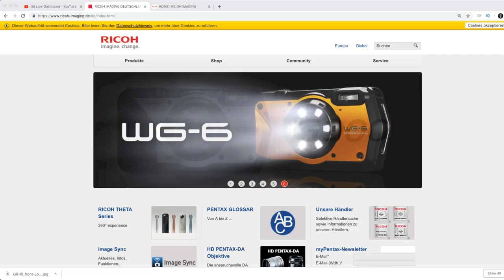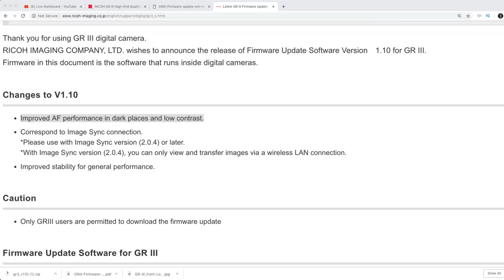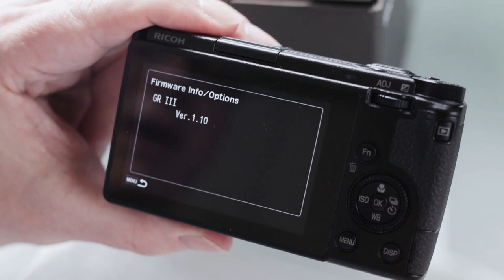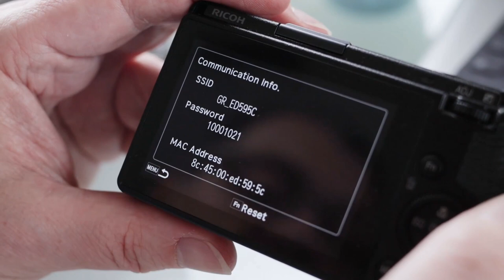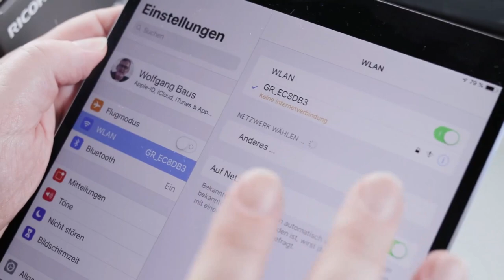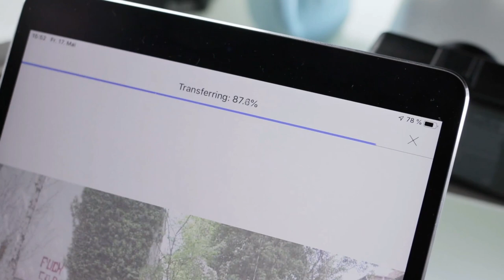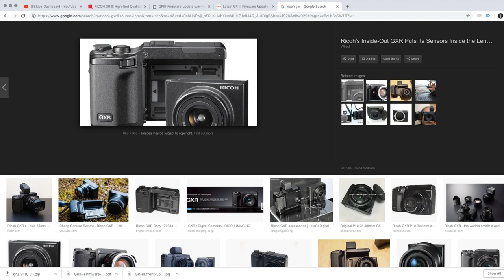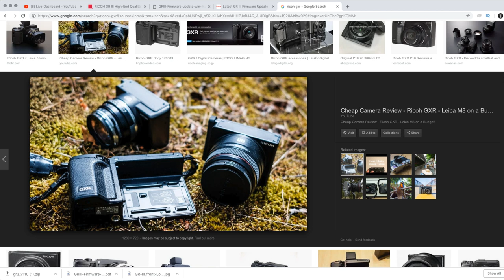Q&A with RICOH Product Manager Wolfgang Baus - RICOH GR III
I sat down with the Product Manager of Ricoh Imaging Germany, Wolfgang Baus. He was kind enough to join me on my channel to answer your questions live!

MY TOOLS